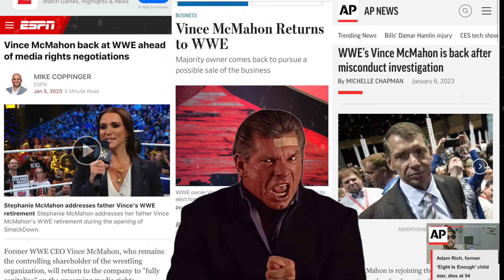Will Vince McMahon DESTROY the WWE?!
2022 was already one of the wildest years in the history of professional wrestling. Who ever would have thought that Vince McMahon would shake up the sports entertainment landscape less than two weeks into 2023?!

With the prospects of a sale and renewing media rights negotiations on the horizon, Vince elected himself back onto the board in a huge power play. Which resulted in Stephanie McMahon’s resignation from the company. Could a return to CEO and Creative be next for Mr. McMahon?!

Please join Brandon as he shares his thoughts about this ever-evolving saga.